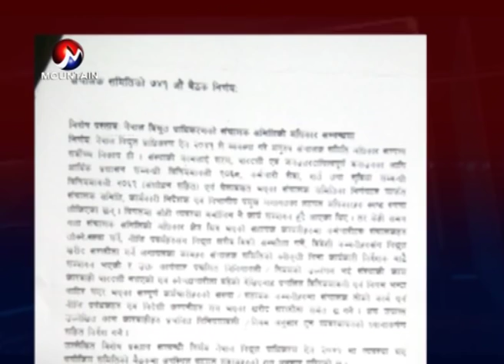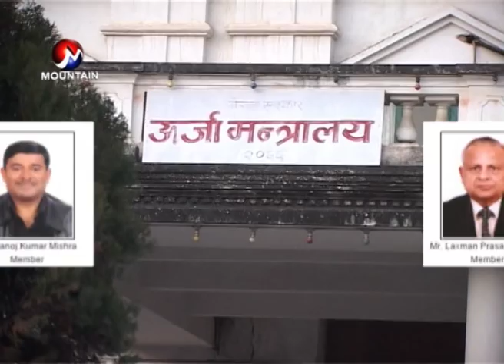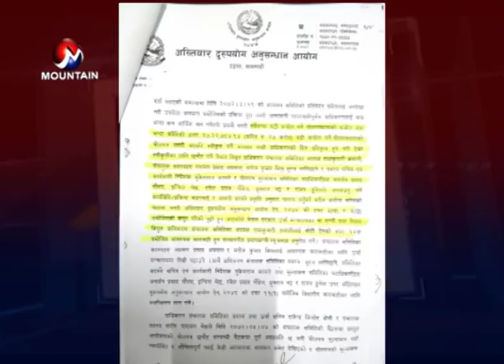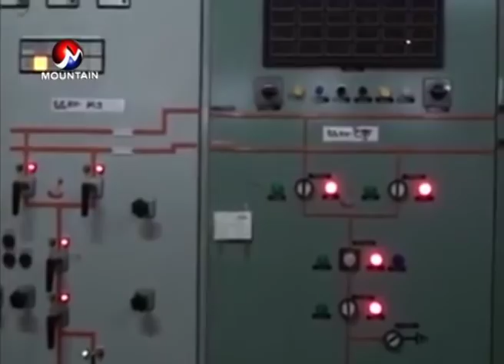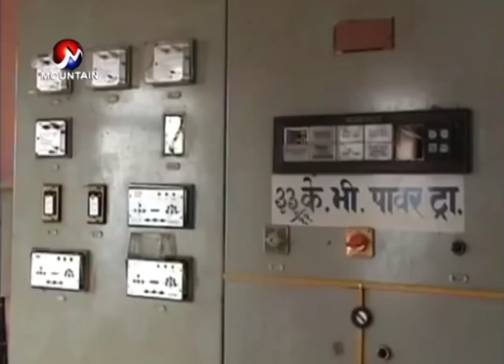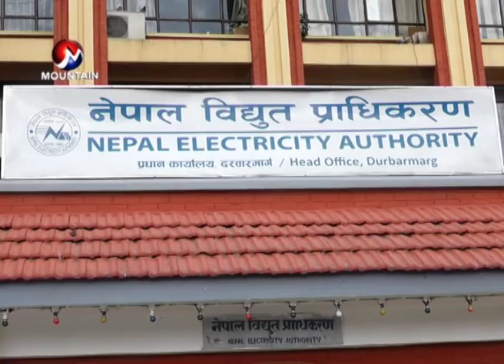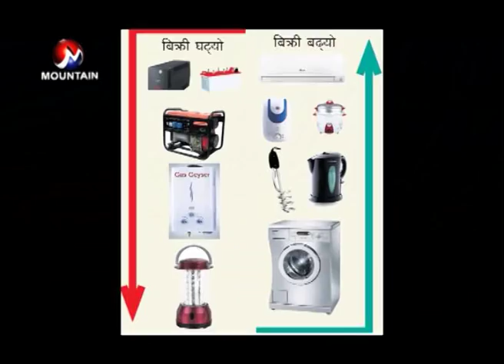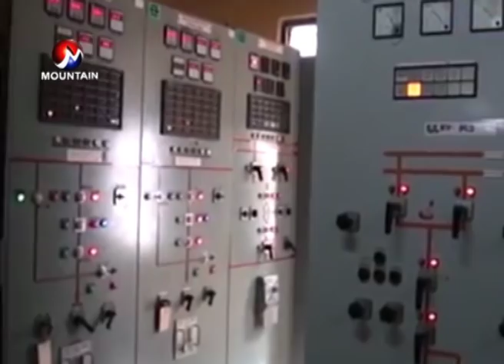लोडसेडिंगको महाभारत l साधुलाई सुली , चोरलाई चौतारो l Missin News Mangsir 20, 2073